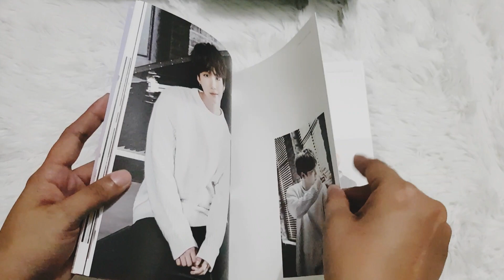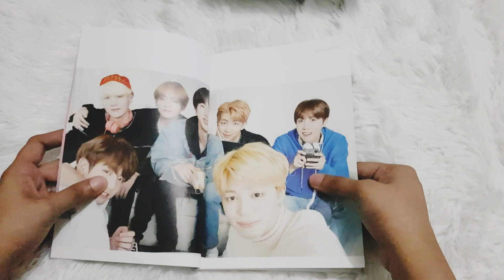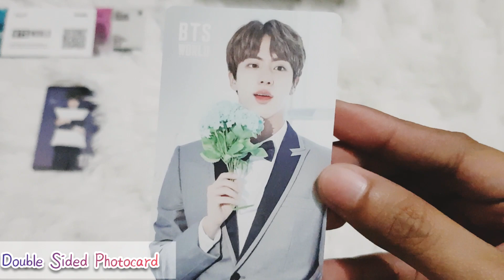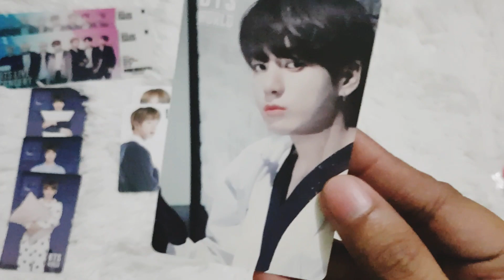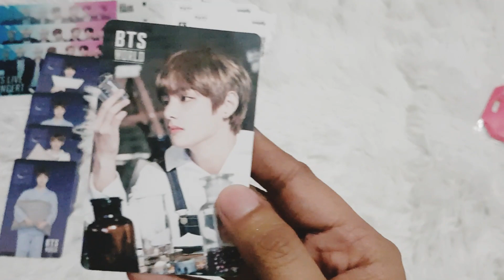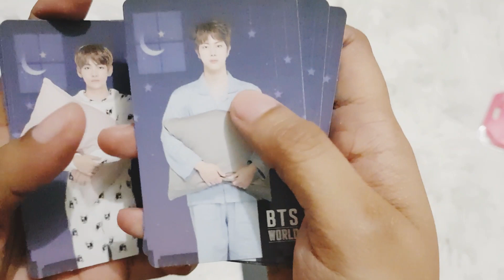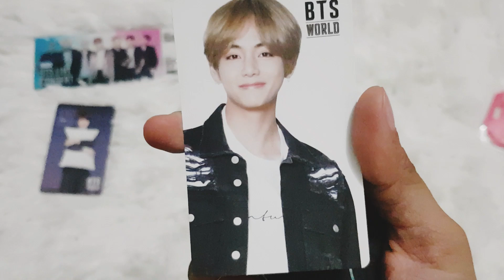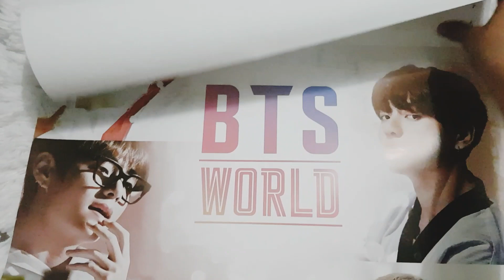UNBOXING: BTS WORLD OST + Big Hit Preorder Gift (5 albums!)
Hello ARMYs! Curious of whose photocards I pulled? 💜😂